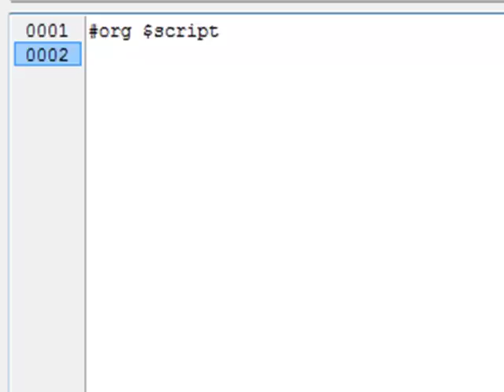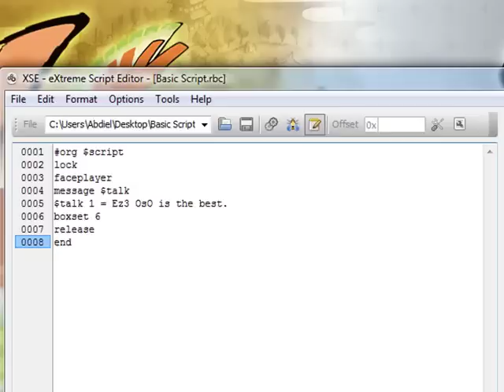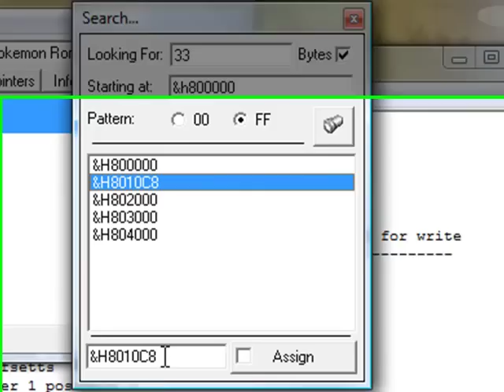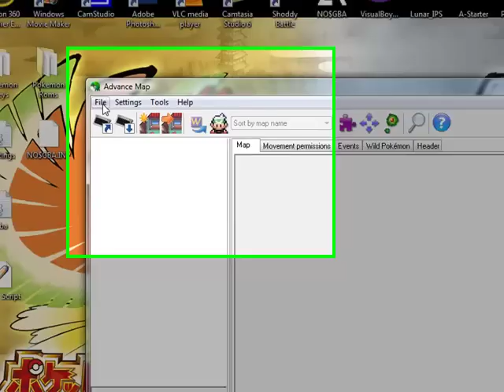Pokemon Hacking: How to Script Pt.1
In this video, We will learn how to make a Basic Script... Using this Script, we can change what someone says in our hack.

Programs Used:
XSE(eXtreme Script Editor)
Advance Map 1.92